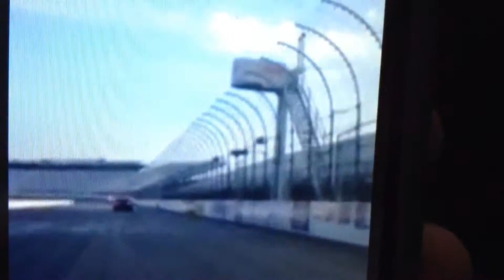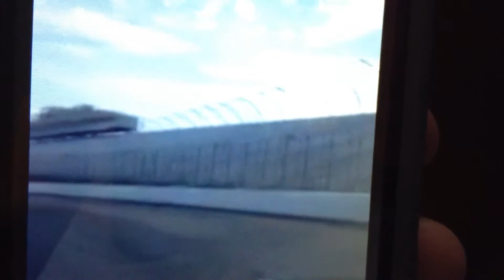Kong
Capri Kong